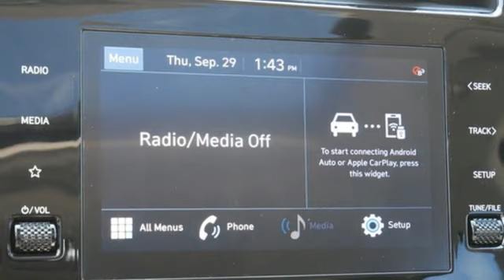2022 Hyundai TUCSON Minneapolis MN St-Paul, MN ZZ6172Z - SOLD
Year: 2022
Make: Hyundai
Model: TUCSON
Trim: SEL AWD
Engine: 152 L 4 Cylinder Engine Cyl.
Transmission: 8-Speed A/T
Color: Calypso Red
Interior: Black
Mileage: 3100
Stock #: ZZ6172Z
VIN: 5NMJFCAE1NH143030
Better than new with current license plates and a FREE Lifetime Powertrain Warranty, this all-new for 22 Tucson has the heated seats and sunroof package and barely any miles. Financing available and we love trades!

Address:
2375 County Road 10